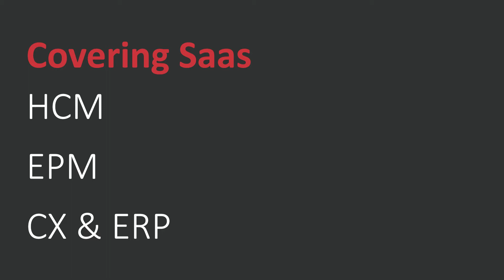Namos Solutions - eNlighten Managed Services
Namos Solutions are an Oracle consultancy and managed service provider, based in London, who specialise in supporting businesses in the cloud and on-premise.

More and more organisations are increasingly turning to our Managed Service support offering, eNlighten to keep their on-premise Oracle applications and Oracle Cloud solutions up and running, providing them with peace of mind so they can focus on their core business.